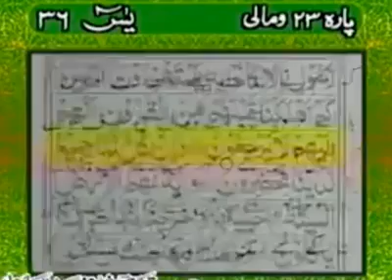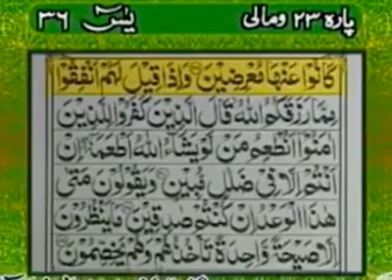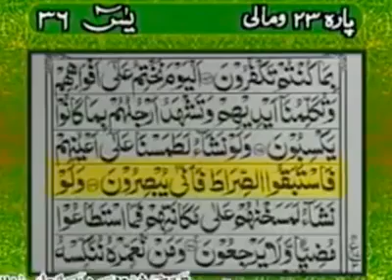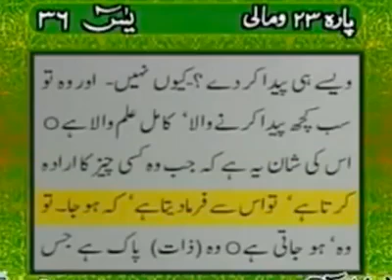September 6, 2020